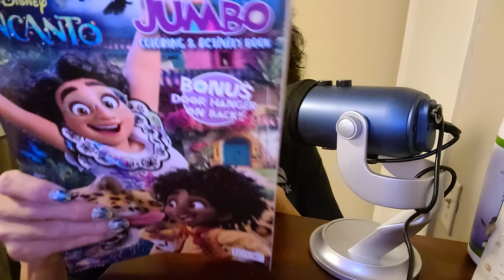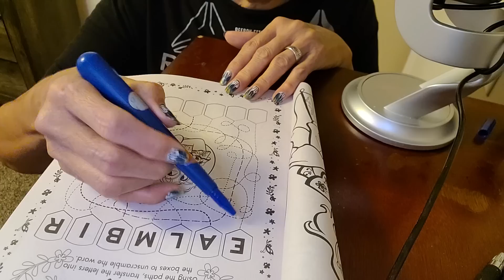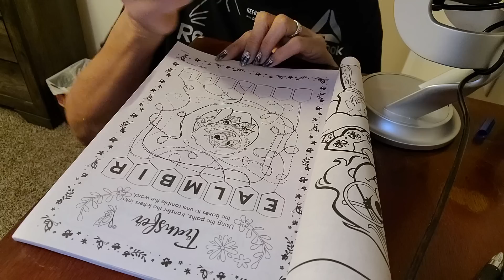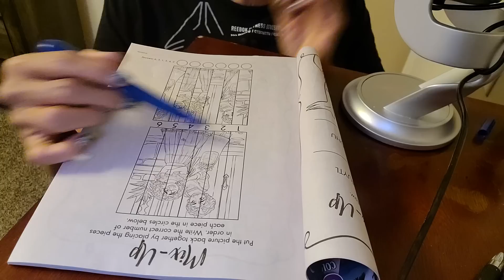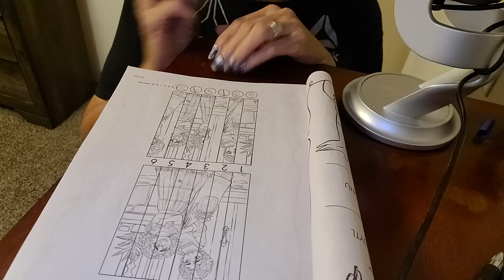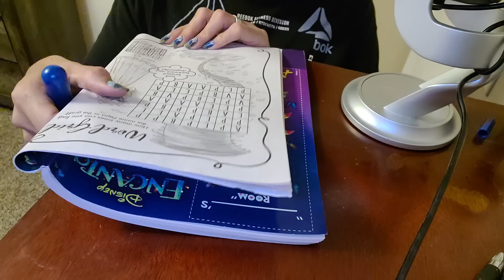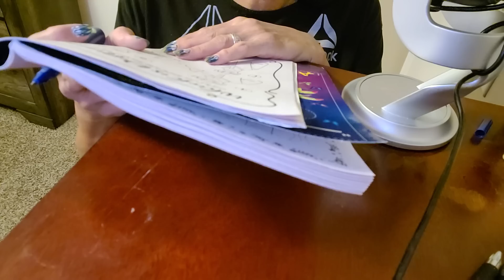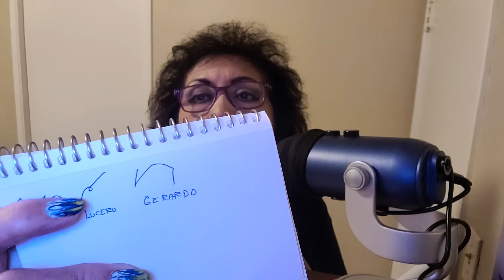ASMR Libro de Actividades *Encanto* Disney!!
Video Arrullador